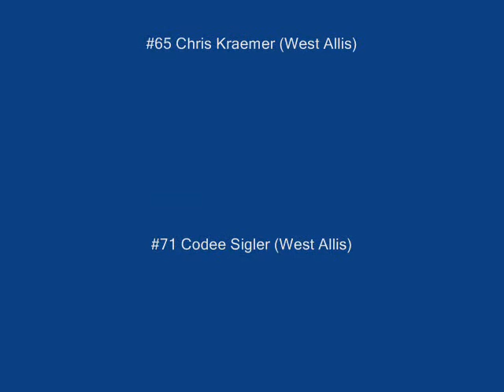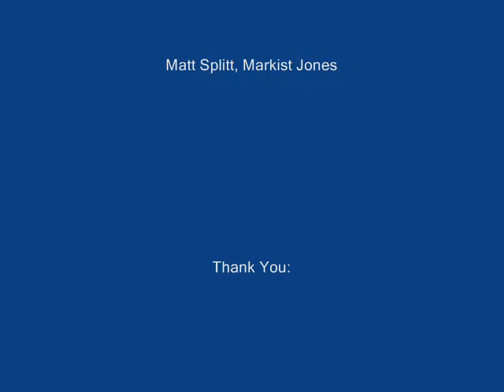2011 Wilmot Phoenix Highlight Video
After our second season, the Phoenix are now looking to become one of the GFL elite after our first playoff season. Come join us at Wilmotphoenix.com to keep up